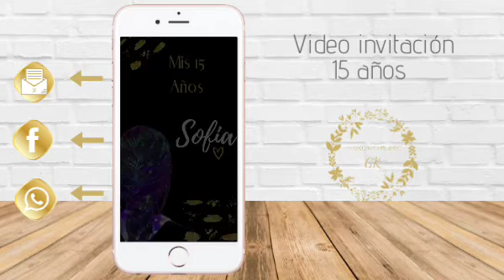Invitaciones virtuales digitales para 15 años #15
Hace que tu evento sea inolvidable desde el primer momento, anuncialo con originalidad.

Trabajamos para todo el mundo 🌍🌍

Ingresa en el siguiente link que te lleva directamente a nuestro WhatsApp, contanos cual es tu evento y tu nombre, así te enviamos toda la info.
👇👇👇Nos vemos ahí!!